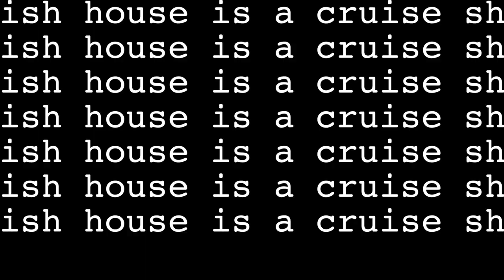Fish House - Clout Cloud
underneath the clout cloud